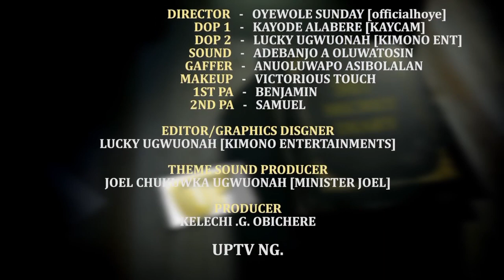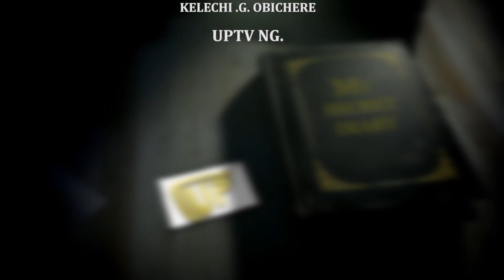CAREFUL / SECRET DIARY'S